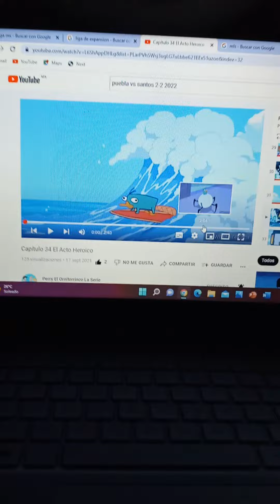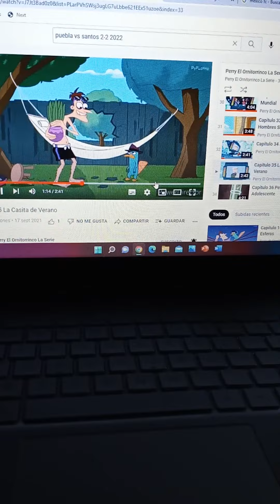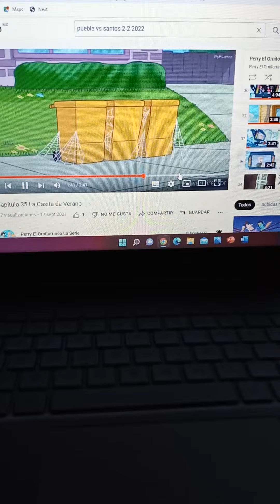especial Perry el ornitorrinco y el dr Heinz doofenshmirtz feliz día del niño (1)